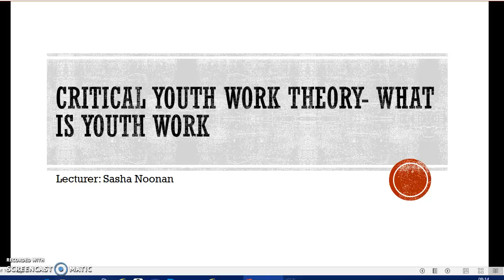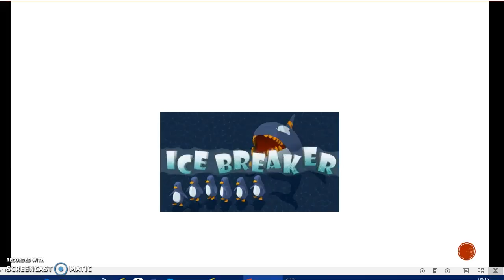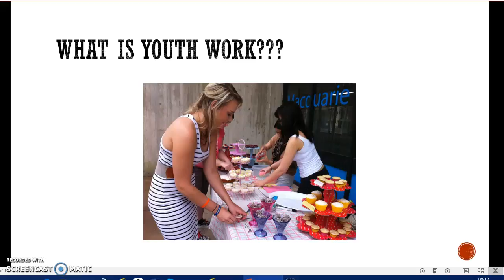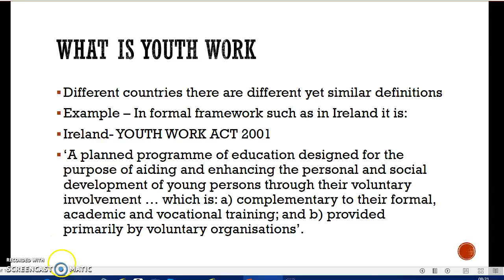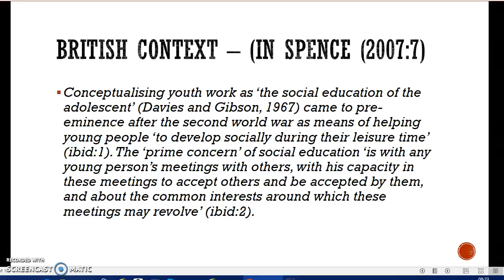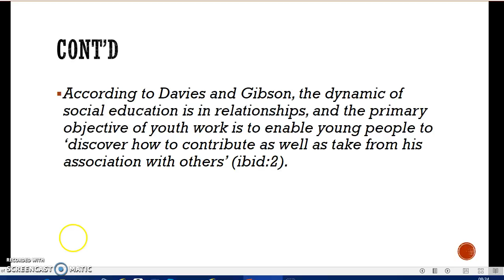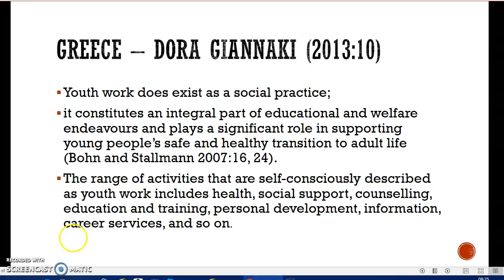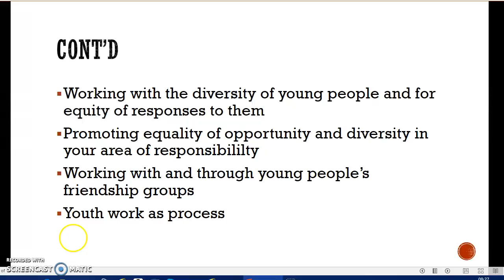Recording 3B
Description